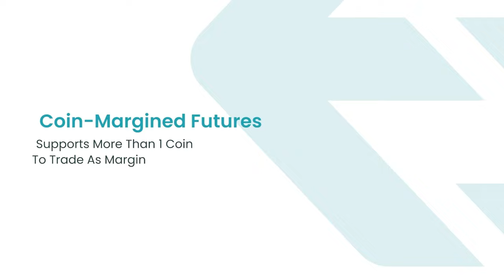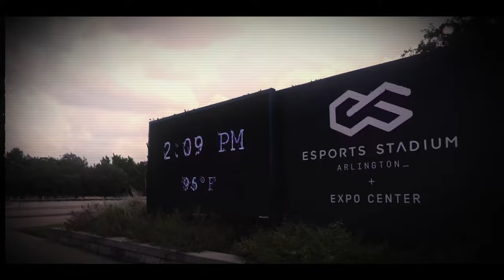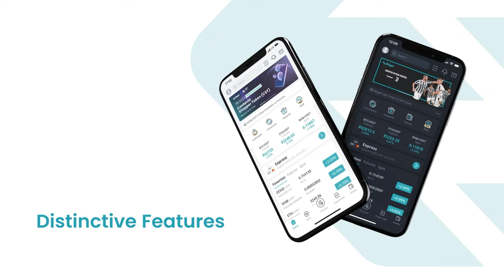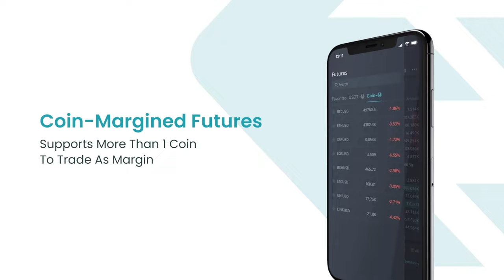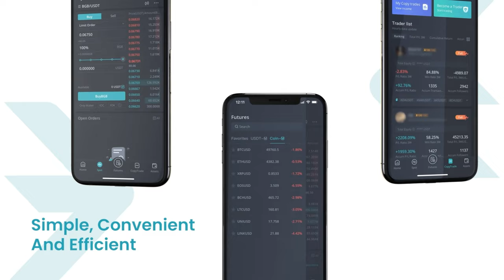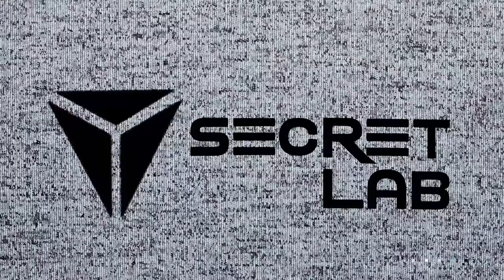[B] 4K - PGL Major Arlington 2022 - Group Stage - Day 4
PGL MAJOR ARLINGTON 2022

Location: Arlington, Texas, USA
Teams: 17
Prize Pool: $500,000 USD

Qualified teams:
Tundra Esports
Team Liquid
OG
Entity
Outsiders
Natus Vincere
Team Spirit
Royal Never Give Up
Team Aster
PSG.LGD
BOOM Esports
Talon Esports
Fnatic
Evil Geniuses
Quincy Crew
Thunder Awaken
beastcoast